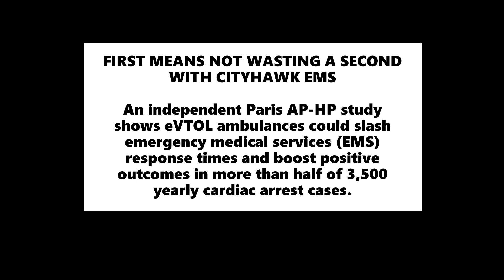Urban Aeronautics Ambulance Demo - by Neurobotx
eVTOL air ambulances have the potential to save a lot of lives, we’re designing the CityHawk EMS to fit seamlessly into today’s city infrastructure